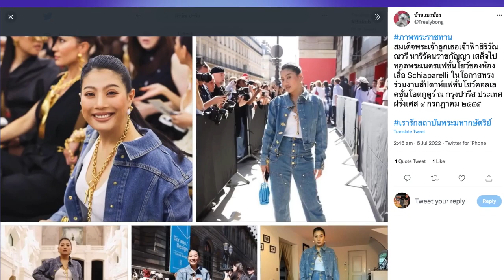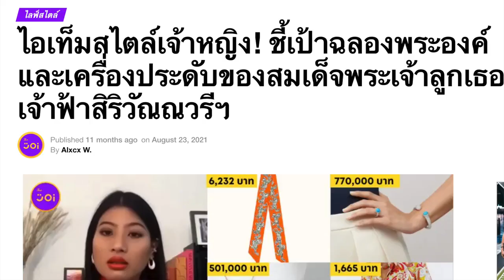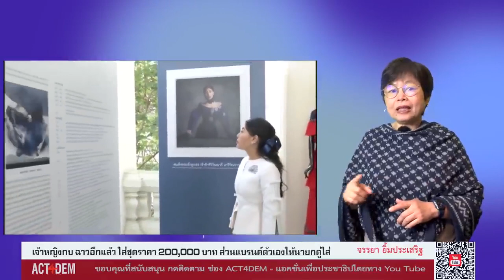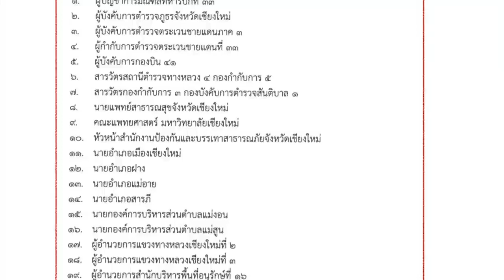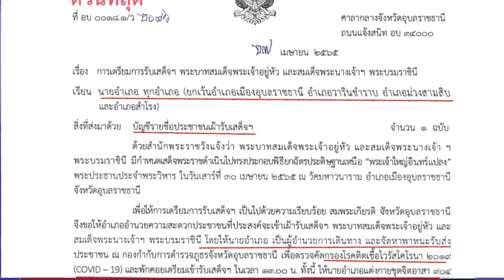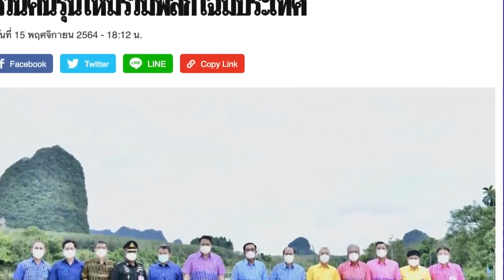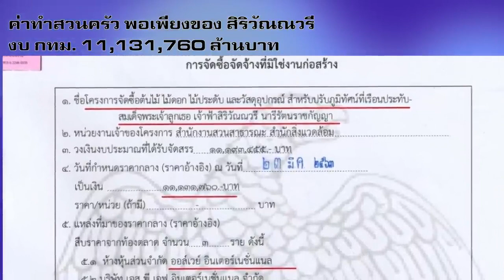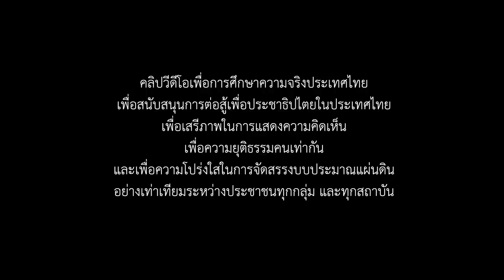คนไทยEU จับตา ญ.กบพบเวอร์วังไม่ฟังใคร